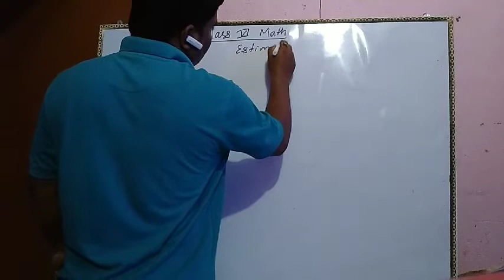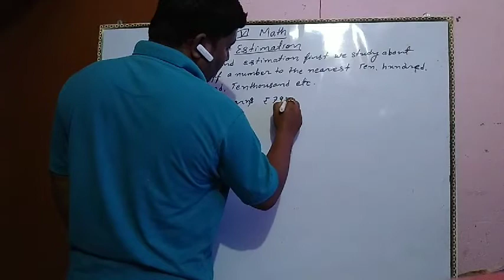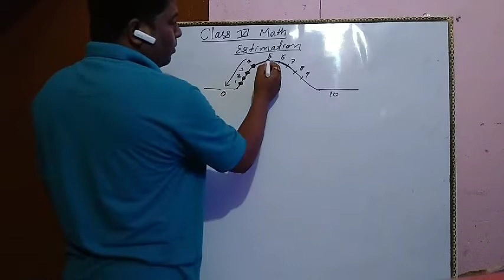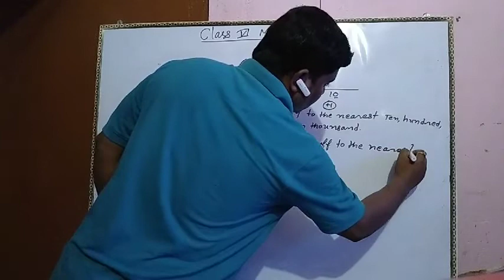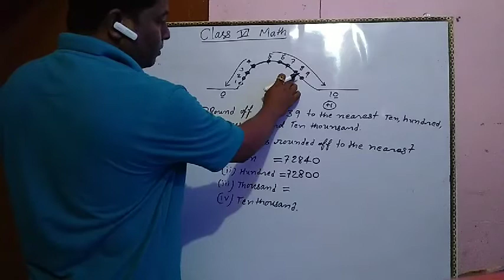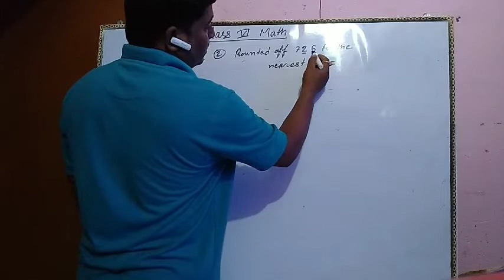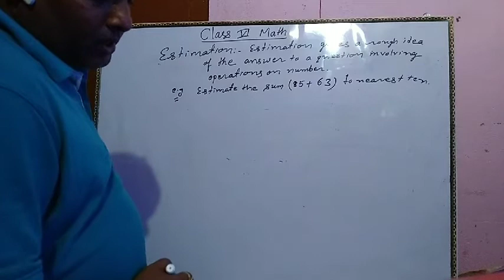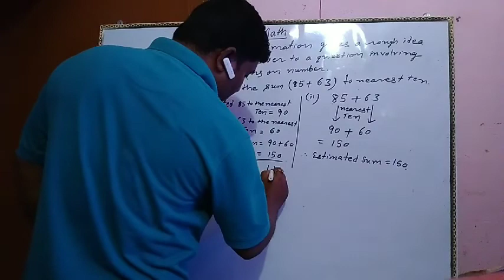Class 6 mathematics by awdesh sir